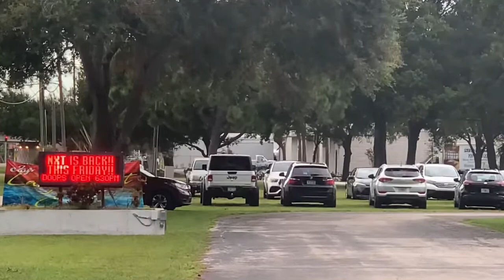NXT 2.0 Vlog / Pasó algo bien chevere!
Fui al evento de NXT 2.0 en Largo Florida, tuve el privilegio te sacar una foto con el actual campeón de NXT Bron Breakker pero pasó algo nítido además de eso.